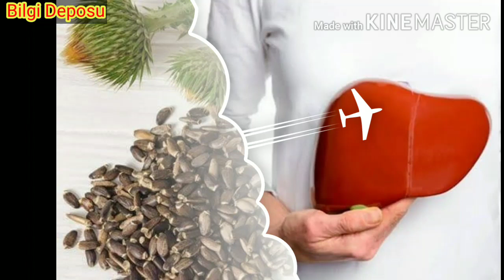DEVEDİKENİ BİTKİSİ / Devedikeni Faydaları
Deve dikeni ve faydaları,

Devedikeni Faydaları

1. Karaciğer Detoksifikasyonu ve Sağlığı

Karaciğer desteği ve karaciğer yardımcısı olarak devedikeni, güçlü bir karaciğer temizleyicisidir. Karaciğer tarafından işlenmiş toksinleri vücuttan çıkararak, karaciğer hücrelerinin yeniden oluşumuna ve oluşan hasarın onarılmasına yardımcı olmaktadır.

Süt devedikeni; alkol tüketiminin zararlı etkileri, gıda tedariğimizdeki pestisitler, su tedariğimizdeki ağır metaller, soluduğumuz havadaki kirlilik ve hatta zehirler de dahil olmak üzere vücuttaki toksisiteyi tersine çevirmede etkilidir.

Karaciğer, insan vücudunda yer alan en büyük iç organdır ve bir dizi önemli detoksifiye edici fonksiyonun yerine getirilmesinden sorumludur. Karaciğer sağlığı; tüm vücut boyunca dolaşımda bulunan kanın durumunu, çok fazla etkilemektedir.

Bir “kan temizleyici” olarak karaciğer; vücudun hemen hemen her sistemini desteklemek için, her gün ve her an aktif olarak kanı temizlemektedir.

2. Kansere Karşı Korunmaya Yardımcı Olabilir

Süt devedikeni tohumları, “flavoliganlar” olarak bilinen ve birkaç başka aktif bileşikten oluşan, “silimarin” adı verilen antioksidan flavonoidin yüksek bir kaynağıdır. (3) Silimarin; sahip olduğu bağışıklık sistemini güçlendirme, DNA hasarıyla savaşma ve kanserli tümör büyümesini tersine çevirme özellikleriyle kanser gelişimi riskini azaltmaya yardımcı olabilir.

3. Yüksek Kolesterolü Düşürmeye Yardımcı Olabilir

“ABD Ulusal Tıp Kütüphanesi” devedikenini, güçlü bir anti-enflamatuar olarak görmektedir. Devedikeni; oluşan iltilaplanmayı azaltarak, kanı temizleyerek ve arterler içinde oksidatif stres hasarını önleyerek, kalp sağlığına fayda sağlamakta ve yüksek kolesterol seviyelerini düşürmektedir.

Daha resmi araştırmalara ihtiyaç duyulmasına rağmen ön çalışmalar; diğer geleneksel tedavi yöntemleriyle birlikte silimarin (deve dikeni ekstresi) kullanıldığında, düşük yoğunluklu lipoprotein (LDL veya “kötü”) kolesterol ve trigliserit düzeylerinin devedikeni kullanmadan önceye kıyasla, daha iyi olduğunu göstermektedir.

4. Diyabeti Kontrol Etmeye veya Önlemeye Yardımcı Olabilir

Ulusal Sağlık Enstitüsü'ne göre; geleneksel tedavilerle birlikte silymarinin (devedikeni içinde bulunan ana kimyasal madde), glisemik kontrolü destekleyerek, diyabet semptomlarının kontrolüne yardımcı olabileceğini gösteren bazı çarpıcı araştırmalar bulunmaktadır. Süt devedikeni içinde bulunan antioksidanların; insüline dirençli hastalarda kan şekeri seviyelerinin düşürülmesine yardımcı olduğu, deneysel ve klinik çalışmalarda rapor edilmiştir.

Tıbbi Bitki Enstitüsündeki Farmakoloji Bölümü tarafından 2006 yılında yönetilen bir çalışmada; diyabetik hastalara dört aylık bir süre boyunca silimarin ekstresi verilmiştir. Çalışmanın sonucunda, silimarin ekstresi verilen hastaların açlık kan şekeri ve insülin seviyelerinde, plasebo alan hastalara kıyasla önemli ölçüde iyileşme gerçekleştiği bulunmuştur.

5. Safra Kesesi Taşı Oluşumunu Önlemeye Yardımcı Olabilir

Karaciğer; yiyecekler, su ve hava yoluyla vücudumuza giren besin ve toksinlerin işlenmesine yardımcı olan büyük bir sindirim organıdır. Karaciğer; karaciğer sağlığını geliştirmek için safra kesesi, pankreas, bağırsak ve böbrekler gibi diğer sindirim organları ile birlikte çalışmaktadır. Ayrıca devedikeni de karaciğer sağlığını olumlu yönde etkilediğinden dolayı, safra kesesi ve böbrek taşlarınının oluşumunu önlemeye yardımcı olabilir.

Bu konudaki araştırmalar sınırlı olsa da; süt devedikeni, safra akışını artırma ve detoksifikasyonda karaciğer ve safra kesesine yardımcı olma yeteneği sayesinde, safra kesesi taşlarının oluşumunun önlenmesinde faydalı olabilir. Safra kesesi taşları, kolesterol ve safranızdaki diğer maddeler birlikte bağlandığında oluşur. Bu problemli bir durumdur çünkü bu oluşan taşlar, zamanla daha katı hale gelebilir ve safra kesenizin iç tabakasına yerleşebilirler.

6. Yaşlanma Karşıtı Etkileri Vardır

Süt devedikeni antioksidanları; vücuttaki serbest radikal hasarını önlediği, kan ile sindirim sisteminden gelen kirletici madde ve atıkları temizlemeye yardımcı olduğu için yaşlanma sürecini yavaşlatmaya destek olabilir. Antioksidanların; vücudunuzu kronik hastalıklardan koruyabilme özelliği sayesinde ortaya çıkan bu yaşlanma karşıtı durum, hem cilt yüzeyiniz hem de organlarınız için geçerli olmaktadır.